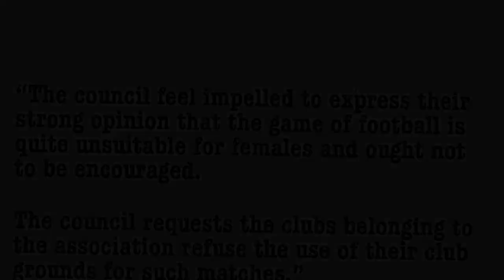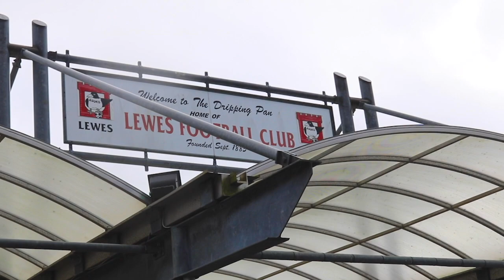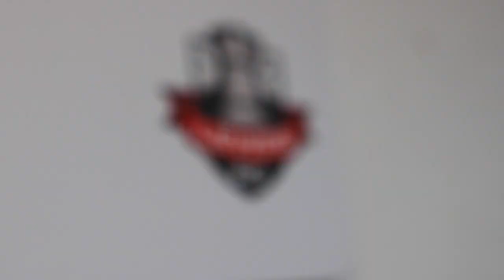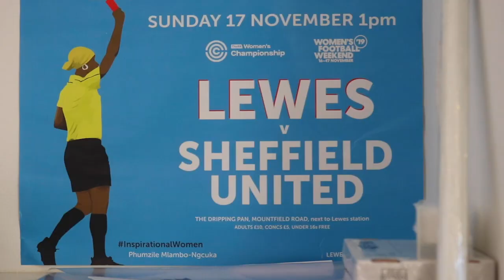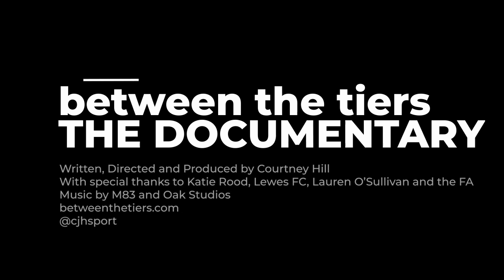Between The Tiers: A women's football documentary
Between The Tiers: The Documentary is a 7 minute short film exploring the differences between the top tier and second tier of football.

It gives a glimpse into the life of New Zealand international Katie Rood and talks to Head of League Operations at the FA, Lauren O'Sullivan.